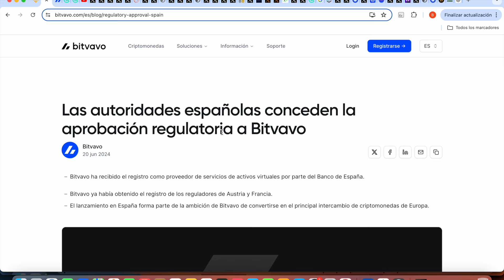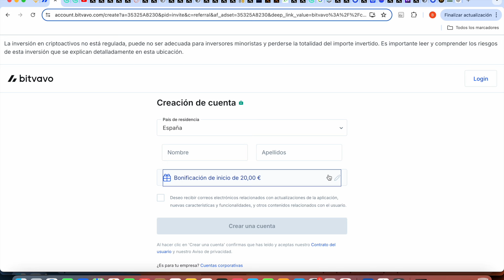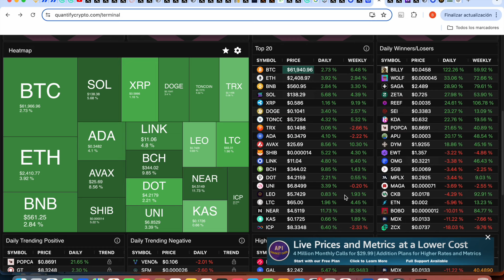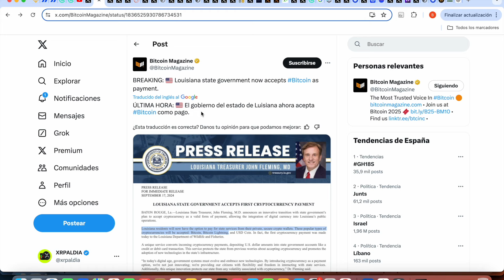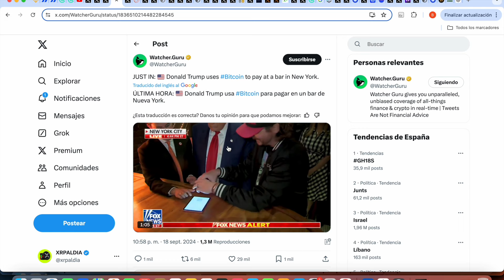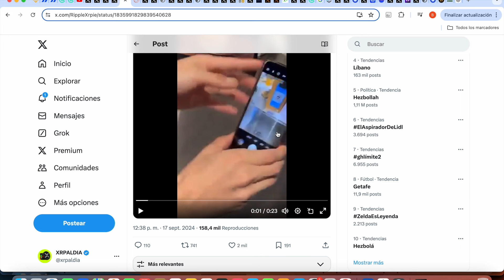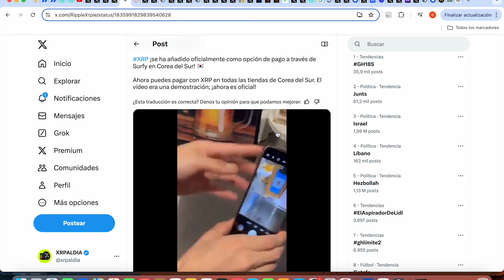XRP RIPPLE ¡¡¡FINALMENTE DESPUES DE 4 AÑOS!!! ¡¡¡AHORA YA TENEMOS LUZ VERDE!